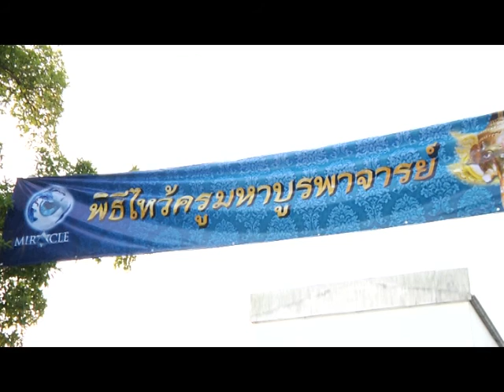รายการหัตถจิต | 13/04/59 | EP 2/4